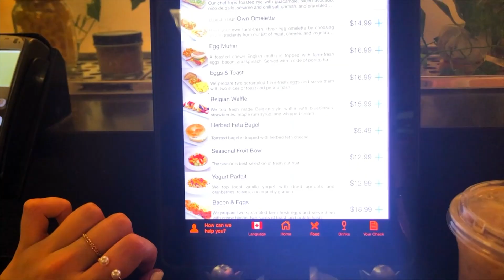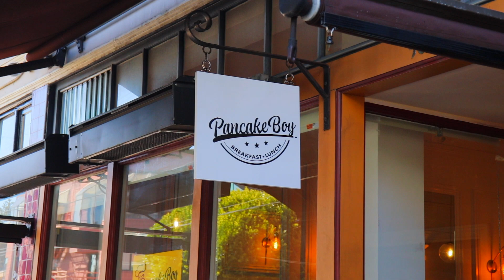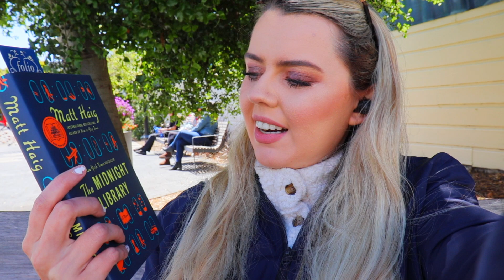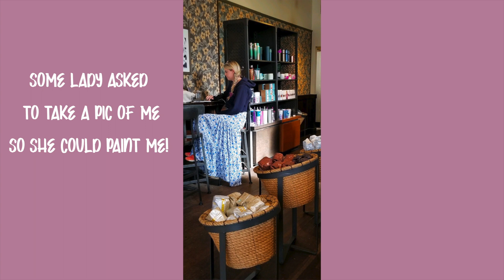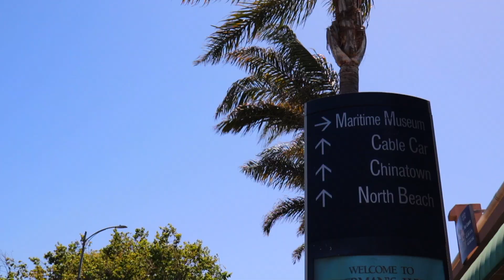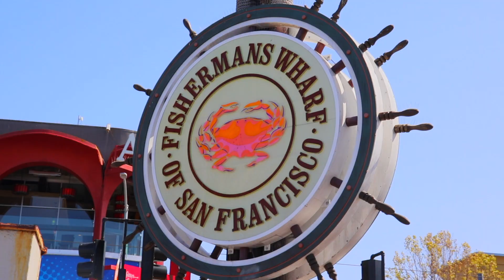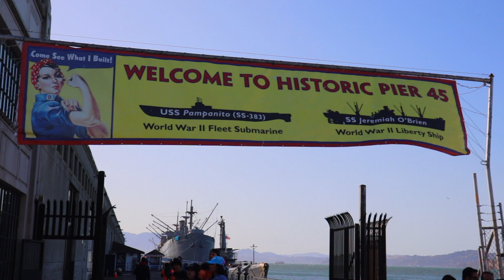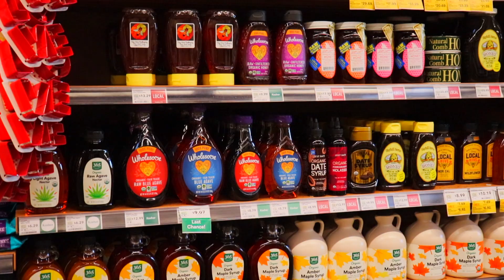San Francisco Travel Vlog | traveling *alone* in california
Here's my california travel vlog solo-traveling for a workcation! That digital nomad life while working is pretty cool, but is def challenging from a tourist-y perspective. But in anyway, I had fun trying to work, see places, and figure out my life and next steps :)

❀I'm here, cheering you on! Yay, you can do this! (Anything).

ℂarina ❀☽♥